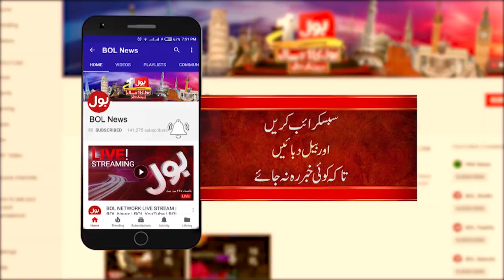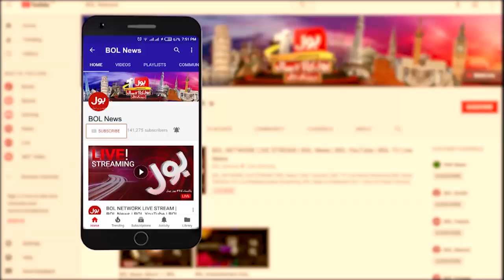PMLN is with PPP or PDM? | Aisay Nahi Chalay Ga | Fiza Akbar | 21 Oct 2021 | Complete Episode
PDM Re Activated
PPP News
PMLN News